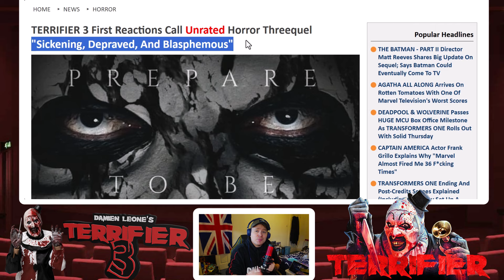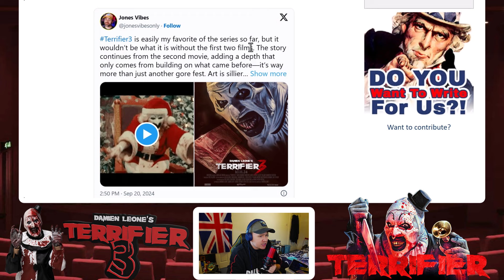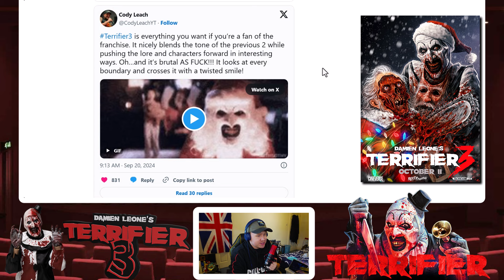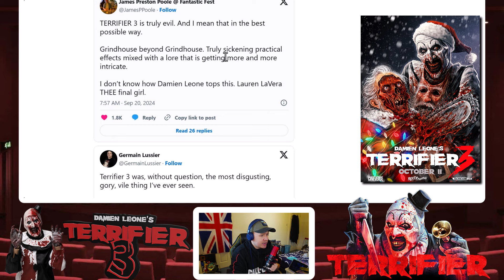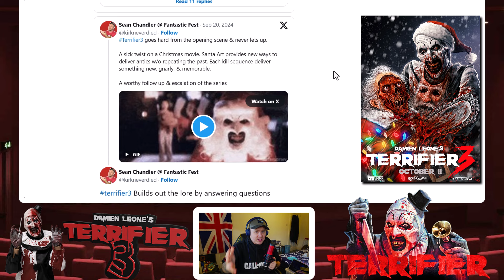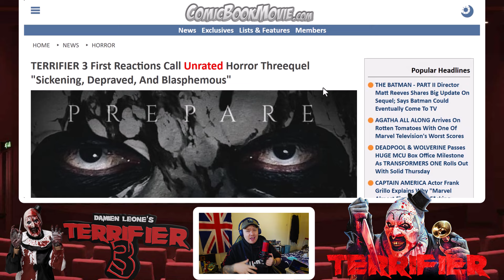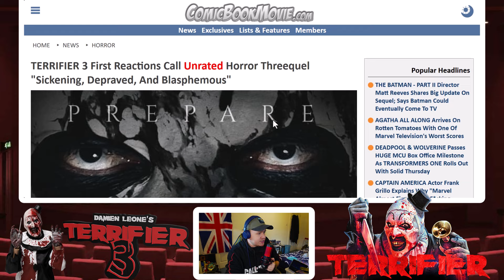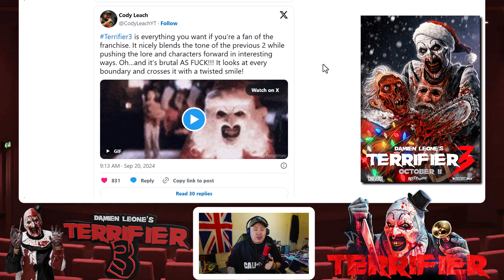TERRIFIER 3: YOU WON'T BELIEVE WHAT THE EARLY REACTIONS ARE SAYING!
The much-anticipated Terrifier 3 is finally here, and early reactions are pouring in! Critics and fans alike are buzzing, and trust us, you won’t believe what they’re saying about Art the Clown’s latest nightmare-inducing return. 🔥

From shocking gore to jaw-dropping twists, this instalment pushes horror boundaries even further! 🎃 In this video, we break down the most talked-about moments, the reactions from test screenings, and how Terrifier 3 compares to its predecessors. Whether you’re a die-hard fan or a newcomer to the series, you won’t want to miss this!

Timestamps
00:00 Introduction
00:53 News
02:33 Reactions
07:41 Kills Over Narritive?
09:10 Your Thoughts